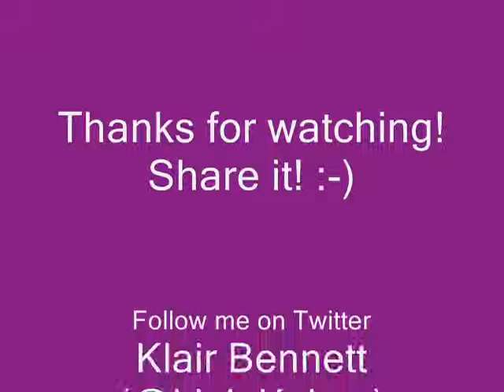Nine Times Table Tips with hands